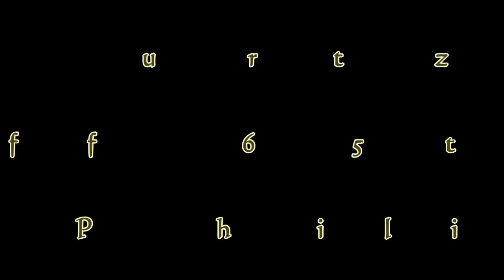Top 11 Candidates kick off 65th Miss Universe in the Philippines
Miss Indonesia Kezia Warouw
Miss Japan Sari Nakazawa
Miss Malaysia Kiran Jassal
Miss Philippines Maxine Medina
Miss Vietnam Dang Thi Le Hang
Miss USA Deshauna Barber
Miss Thailand Chalita Suansane